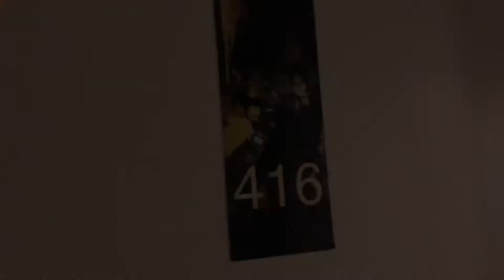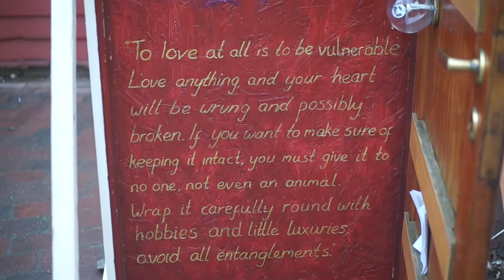Copenhagen, Denmark | Travel Vlog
Hello everyone! I am currently on a 33 day trip throughout Europe and I am taking you all with me! Next stop is Copenhagen, Denmark! ✨Definitely one of the coldest places we visited but one of the most beautiful as well.

A California girl documenting her travels while studying abroad in Spain. Many more to come.🌻